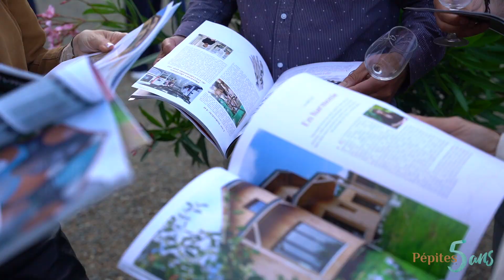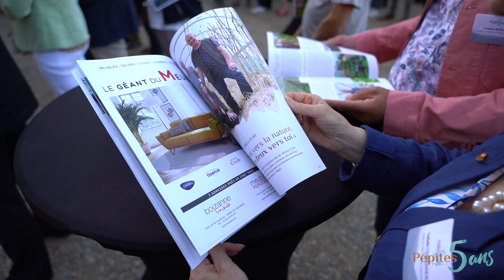Interview grand partenaire - 5 ans Pépites - Newclip Technics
C'était lors de notre soirée du 9 juin dernier, Pépites fêtait ses 5 ans au Château de Goulaine entouré de toute la communauté.

Nos grands partenaires ont eu le privilège d'être interviewés durant cet événement. L'occasion pour eux de parler de leur aventure à nos côtés et des valeurs communes que nous partageons.

Dans cette vidéo, c'est Frédéric Serre, dirigeant de Newclip Technics à Haute-Goulaine, qui nous livre son témoignage.